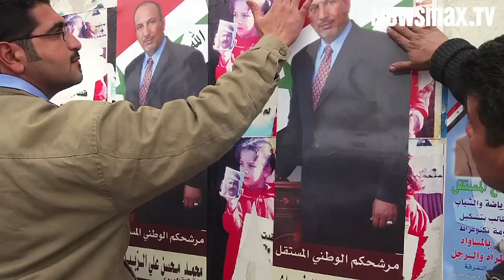Iraqi President's Son to America: Don't Abandon Us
March 29, 2011 — In a Newsmax.TV video exclusive, Qubad Talabani says U.S. troops will be needed in 2012 to ensure a stable and peaceful Iraq. Talabani, the son of Iraqi President Jalal Talabani, is concerned about extremism and warns that progress in Iraq could be thwarted without an additional U.S. commitment.